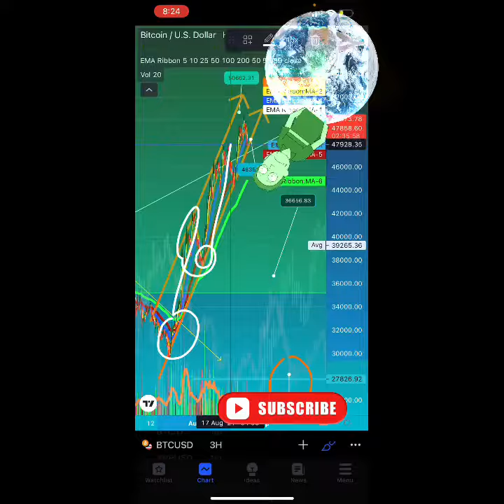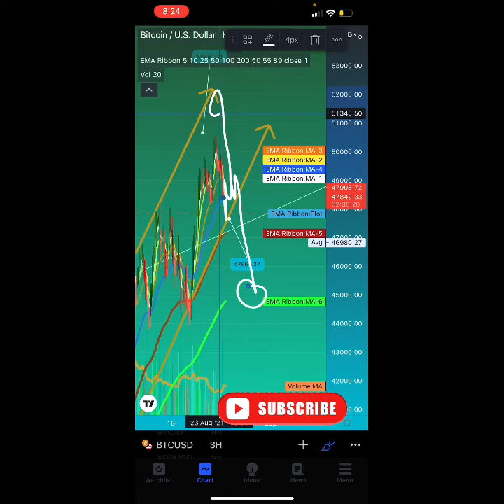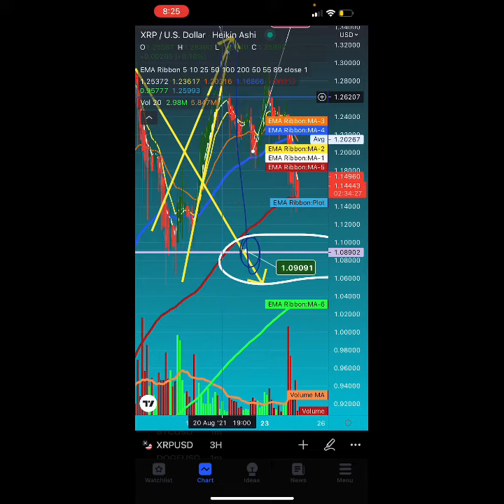EMERGENCY 🆘 ALERT BTC XLM ITS LIKE I NEW THE FUTURE PROBABILITY BASED TECHNICAL ANALYSIS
EXCLUSIVE COMPANY MADE PROBABILITY BASED TECHNOLOGY ANALYSIS SUPPER SIMPLE EASY TRADING ALERTS TO Side STEP CRIMINAL GANGSTERS CARTEL and Audible to profits

Robinhood is giving away $100,000! Sign up with my link by August 23 so we both get a chance to win $500! No purchase necessary 🤝